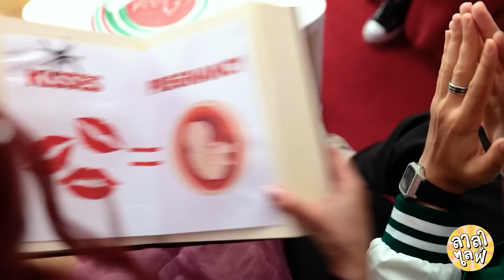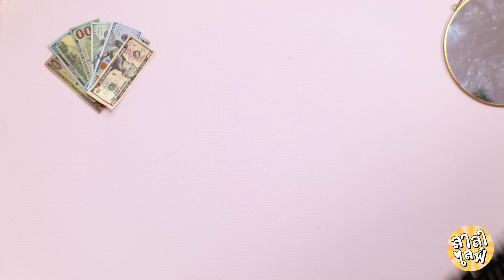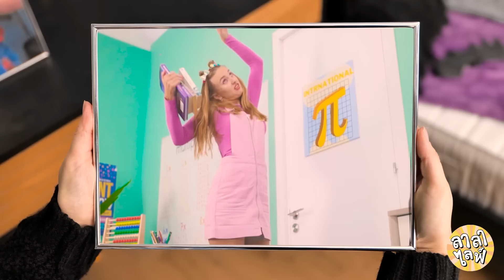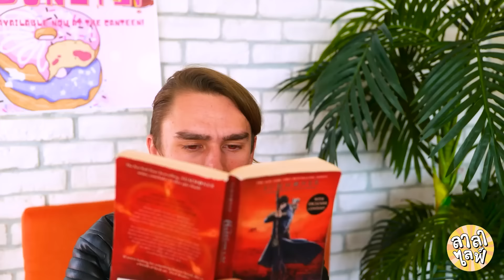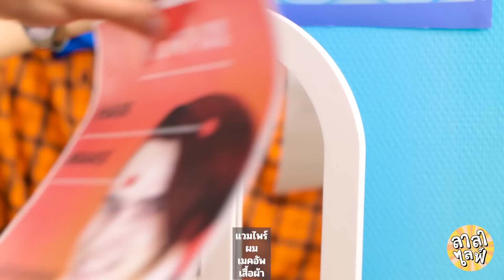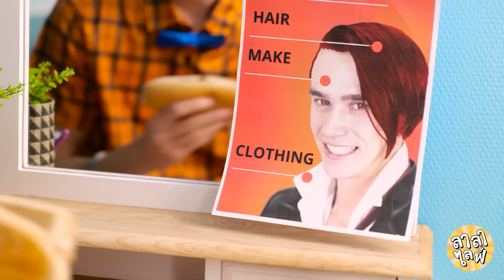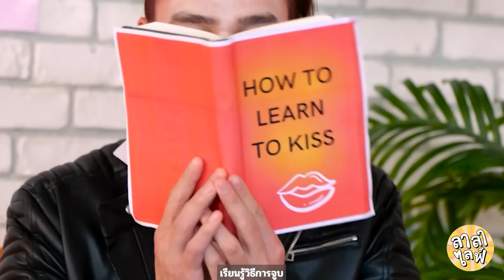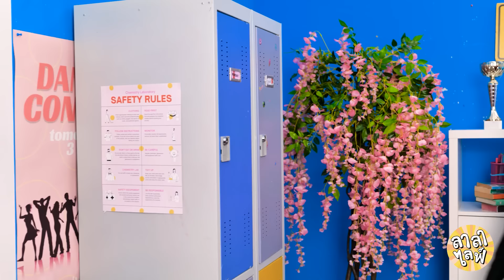เมื่อแวมไพร์รวยตั้งท้อง! 🧛🏻‍♀️ เคล็ดลับการเลี้ยงลูกของคุณแม่แวมไพร์ & และเรื่องฮา ๆ โดย ลาลาไลฟ์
เตรียมตัวให้พร้อมสำหรับเส้นทางสุดหฤหรรษ์ของแวมไพร์ผู้มั่งคั่งตัวเอกของวิดีโอนี้ที่กำลังตั้งท้อง! โปรดติดตามเธอค้นหาความสุขและพบกับความท้าทายของการเป็นคุณแม่แวมไพร์ของเธอ ไปพร้อมกับแบ่งปันเคล็ดลับการเป็นพ่อแม่ที่เป็นที่นิยมซึ่งจะทำให้คุณขำกลิ้ง🧛🏻‍♀️😂💡 ไม่ว่าจะเป็นความอยากอาหารแบบผิดธรรมชาติและสถานการณ์ตลก ๆ ไปจนถึงความท้าทายในการเลี้ยงดูแวมไพร์โดยเฉพาะ วิดีโอนี้นำเสนอด้านที่เบาสมองของการเป็นคุณแม่แวมไพร์ คุณจะได้เห็นเธอยอมรับสถานการณ์ที่ไม่เหมือนใครด้วยอารมณ์ขันและเฉลียวฉลาด รวมถึงการค้นหาวิธีแก้ปัญหาอย่างสร้างสรรค์สำหรับสิ่งที่ท้าทายในชีวิตประจำวัน เตรียมตัวให้พร้อมเพื่อพบกับช่วงเวลาที่ตลกขบขัน เคล็ดลับการเลี้ยงลูก และสถานการณ์ที่ยากจะลืมเลือนที่จะทำให้คุณฮากระจายอย่างครื้นเครง อย่าพลาดการผจญภัยสุดมันส์กับสุดยอดคุณแม่แวมไพร์ไปพร้อมกับเรา! 🧛🏻‍♀️😂🍼✨